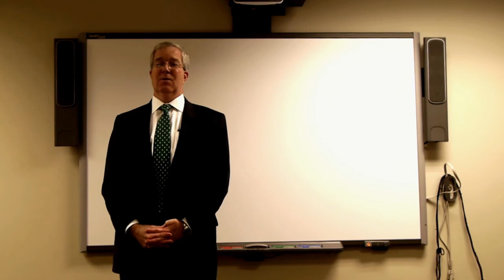Litigation Fundamentals | Starting a Lawsuit: Required Procedures & Documents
In this episode of Litigation Fundamentals, Henry M. Quillian III highlights required procedures and documents when starting a lawsuit. Henry begins on the topic of courts of record, referencing the civil practice act, uniformed superior court rules, uniformed state court rules, case law that can amend or clarify rules and the constitution with certain practice acts.

Using a scenario example, Henry outlines items needed to begin a lawsuit: complaint form, filing form (and fee), summons and civil action cover sheet. He also reminds the group that the venue is constitutionally mandated in Georgia to underscore the significance of filing in the correct county. The group walks through steps and calls attention to pleading fraud with specificity. The discussion wraps with a focus on appropriate process serving and the importance of having a copy of summon as the Constitution requires notice of a lawsuit and the opportunity to respond and defend yourself.

Learn more about Henry Quillian, a litigation attorney at Taylor English, by visiting his profile

This video was originally filmed in January of 2012.